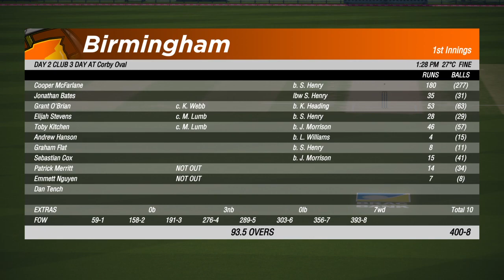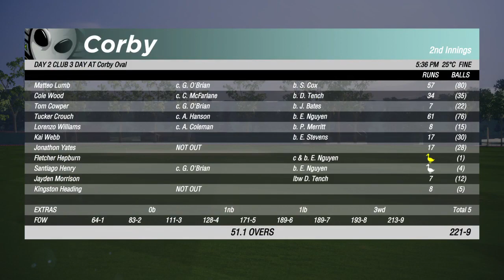Cricket 19 (UK) - Career Mode #22 Jonathan Bates | Corby v Birmingham (3 Day Club Game)